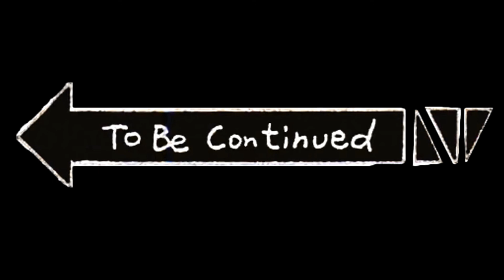SEKS DI LUAR NIKAH HALAL